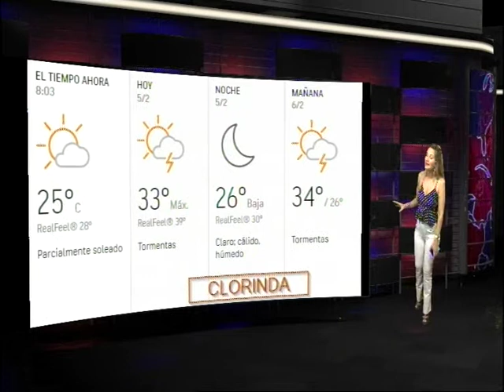05 02 20 BLOQUE CLIMA GRISELDA CENTURION